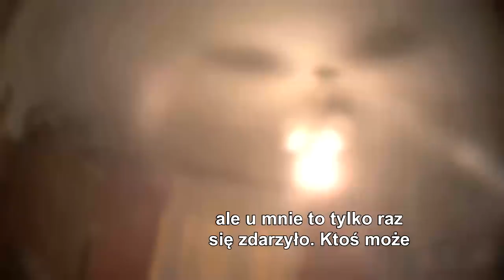Wstrząsające wyznanie byłego ministranta (UWAGA! TVN)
- Mówiłem mu nie, podnosiłem go, ale on starał się siłą – to fragment wstrząsającego wyznania młodego mężczyzny, który twierdzi, że był wykorzystywany przez księdza. Jak na oskarżenia zareagował duchowny?